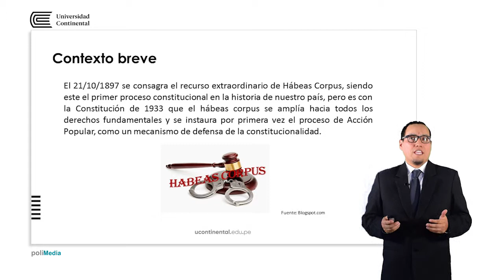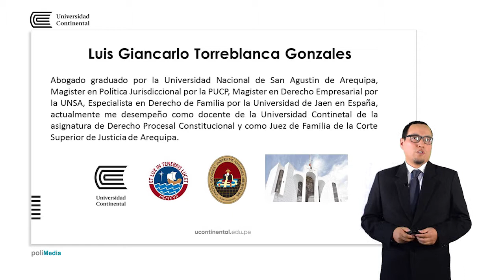Presentación de la asignatura: Derecho Procesal Constitucional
Giancarlo Torreblanca Gonzales docente de la asignatura.